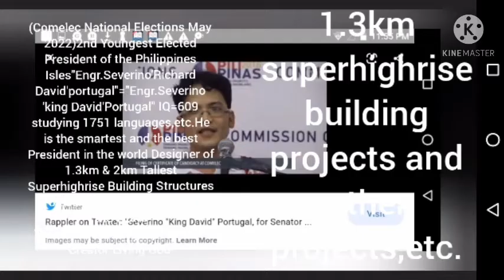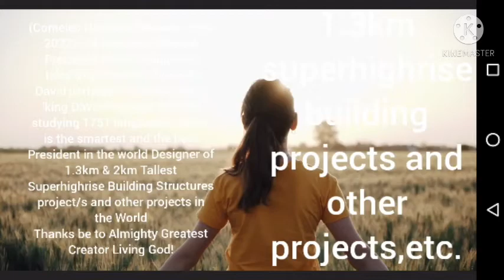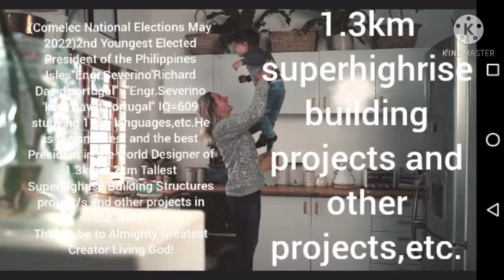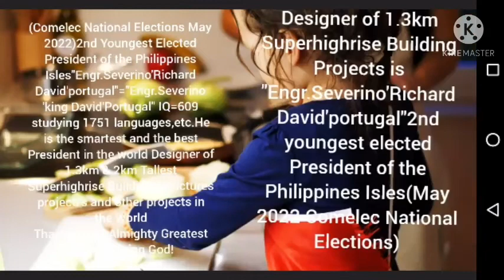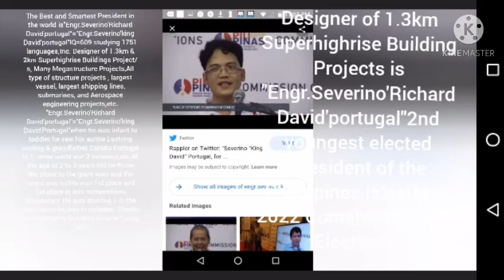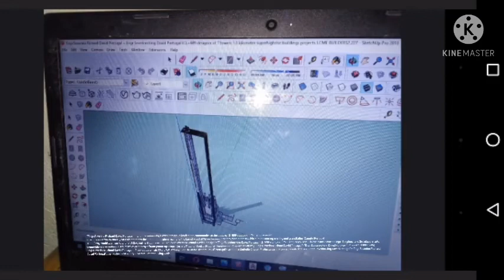Bright Side of 1.3km Top Luxury Tallest Buildings designBy"Engr.Severino'Richard David'Portugal=SkDP